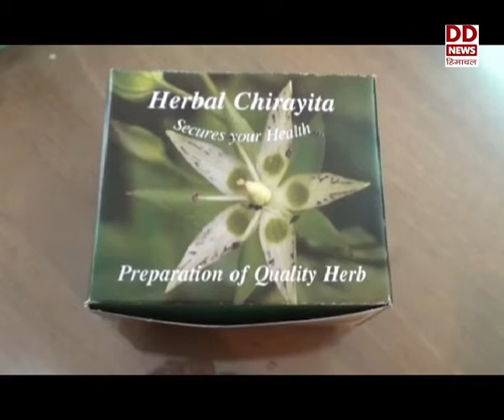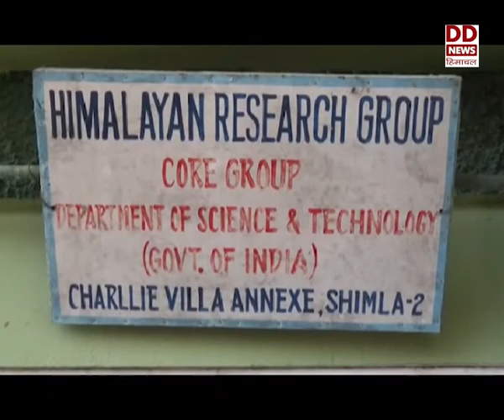हिमालयन रिसर्च ग्रुप शिमला ने दुर्लभ जड़ी-बूटी चिरायता को दी पहचान।